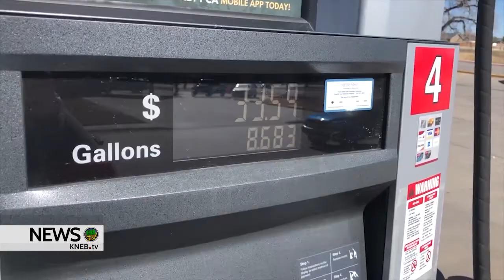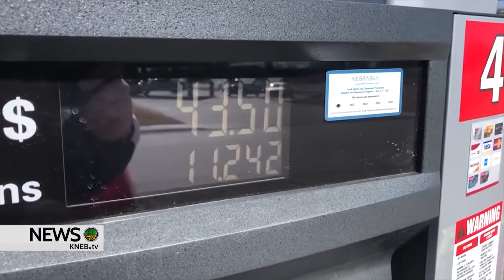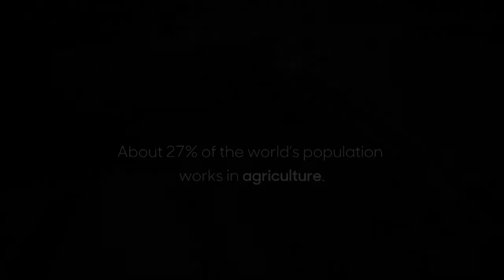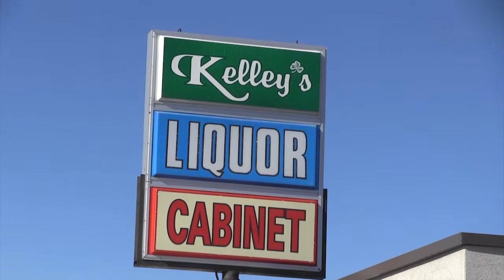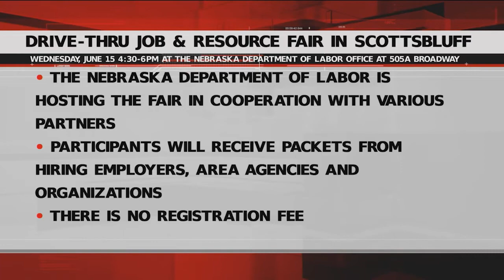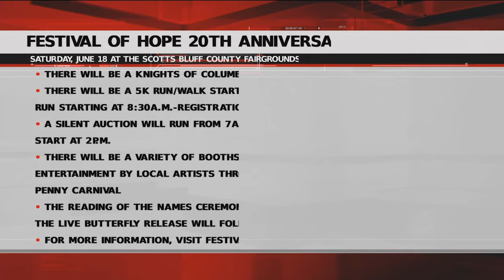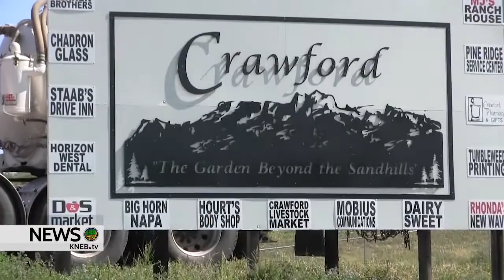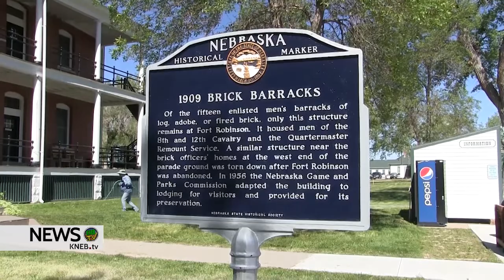KNEB.tv News: June 15, 2022